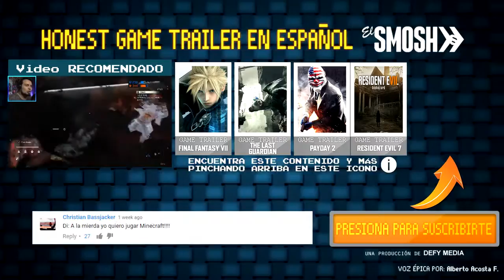FOR HONOR (Honest Game Trailers en Español)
For Honor es un videojuego de acción en tercera persona que destaco por su sistema de combate tridireccional. Ha sido desarrollado por Ubisoft Montreal y distribuido por Ubisoft para las plataformas Microsoft Windows, PlayStation 4 y Xbox One. Fue anunciado oficialmente en el E3 de 2015 y salió a la venta el 14 de febrero de 2017.

creditos:Elsmosh